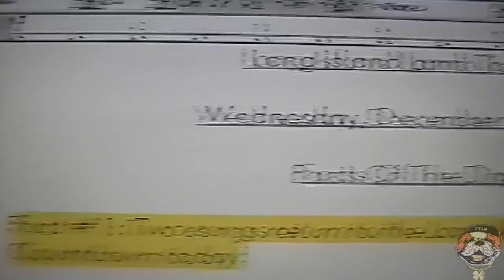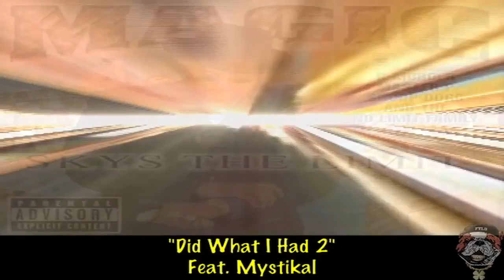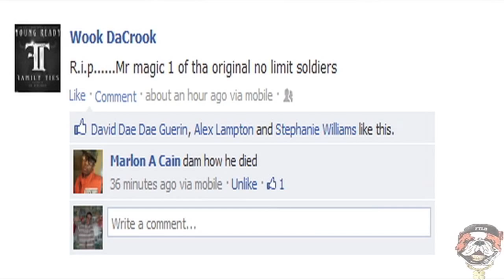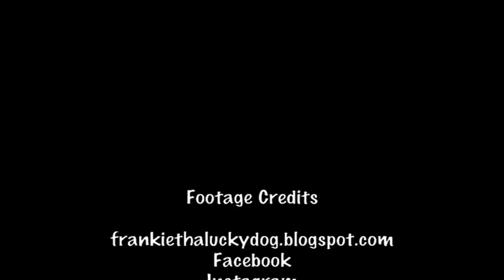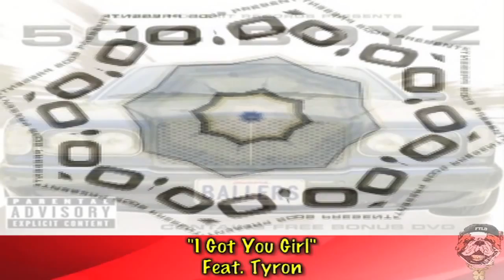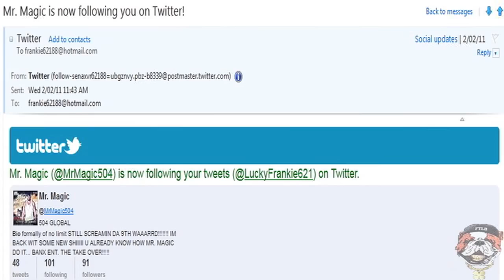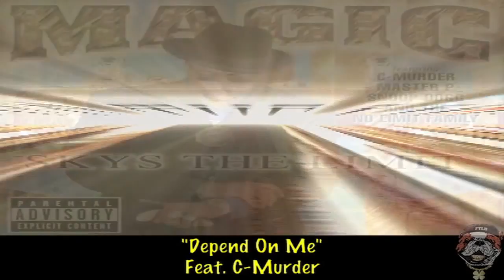R.I.P. Magic (No Limit) Video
Recorded March 2, 2013. Awood Johnson, known as Magic/Mr. Magic, died in a car accident last night, Friday, March 1, 2013, along with his wife, in Hattiesburg, .

R.I.P. - Awood Mr. Magic Johnson ?(August 16, 1975 -- March 1, 2013) Former No Limit Records rapper Mr. Magic and his wife of 13 years (Chastity) passed .